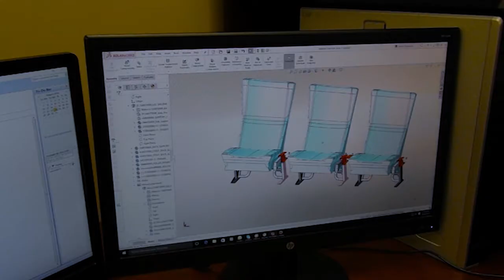VIP CINEMA SEATING MANUFACTURING